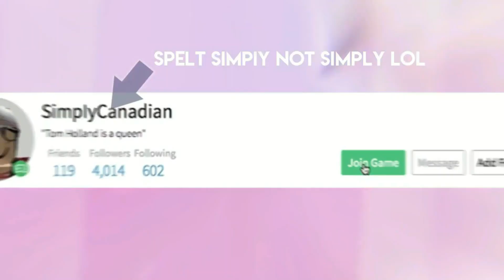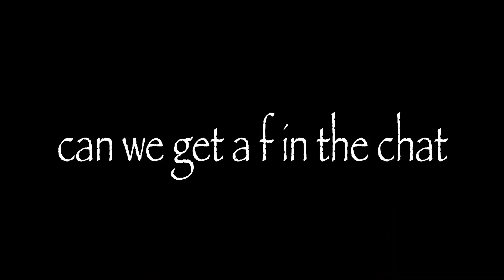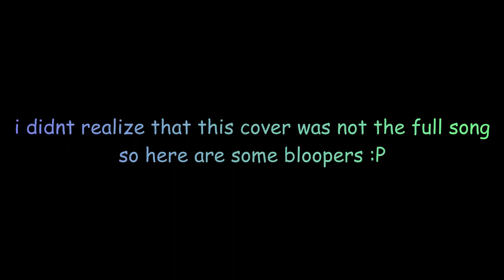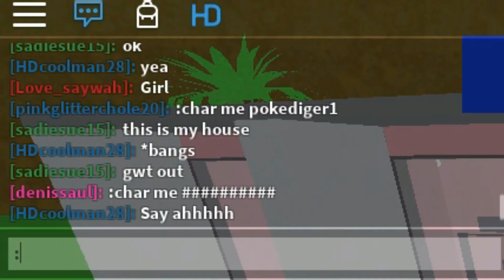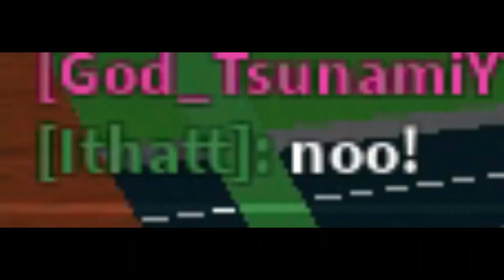Waste it on me (Steve Aoki feat. BTS) | ROBLOX Lyric Prank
Hey guys! I made a lyric prank video before so I though I'd make another with one of my favourite songs... but I kinda turned it into a chaotic mess so yea no reason to take any of it seriously lol

I had fun editing this

☆.｡.:*　Shameless Advertisement　.｡.:*☆

Q: What do you edit and record with?
A: I record with obs (on my windows) and quicktimeplayer (on my macbook). My macbook is usually used for school work but I record my home tours with it as it is less lAggy. I edit with wondershare filmora.

A: No due to the 200 limit for friends in roblox, I cannot. It would be unfair to those I do not friends. Sorry. If it makes you feel any better I can definitely follow you.

Q: Can I be in a video?
A: If you are present while I'm filming sure!

Q: Can you build for me?
A: No as I do not have enough time to build for everyone who asks. And again it would be unfair if I did build for one person and not for the others who have asked me.

No because I need to save my money for giveaways and my own builds. If you want money, work for it yourself.

Gonna start recording the amount of subs and views I have for each video just for me to look back on c:

2,346,364 views